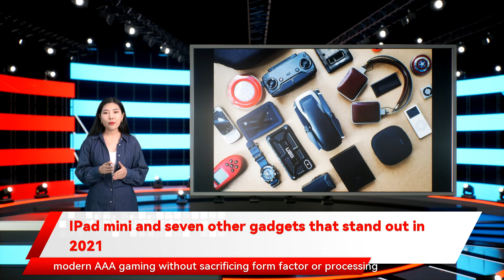IPad mini and seven other gadgets that stand out in 2021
New Horizons. The iMac M1 is more than a revision to the most loved desktop computer of all time. The new iMac is soulful and the end result is fascinating. The new iMac has a personality of its own and that justifies why it’s called a personal computer. Read our review of the iMac M1. HP Chromebase AIO went unnoticed as the the Galaxy Z Flip 3 nailed the idea of a foldable phone that can replace your everyday smartphone. Samsung addressed a lot of issues with the Z Flip 3 such as durability and battery life that hampered the commercial prospects of previous generation foldable phones. This third-generation Galaxy Z Flip 3 is undeniably the best. Read our review of the Galaxy Z Flip 3. The new iPad mini blew us away with its simplicity and the larger idea of a companion device that’s not a smartphone. On paper but this form factor is unabashedly cool and full of hidden ideas that are waiting to unravel. Read our review of the iPad mini. The Sonos Roam is a genre-defining portable speaker born out of the idea of simplifying the music listening experience on the go. That approach along with the minimalist design and terrific audio fidelity keeps Sonos in the league of its own. The speaker uses both Wi-Fi and Bluetooth and its triangular shape helps the Roam to be different in a saturated market. Portable speakers can be a hit and miss in terms of audio the experience is surreal. The iPad mini is traditionally an iPad but not exactly a tablet in literal terms and that’s where Apple’s because the challenge would have been to make a different looking all-in-one desktop computer that’s also familiar. The screen is bigger and more expansive than the one seen on its predecessor but a Sonos device has never been cheap. Read our review of the Sonos Roam. When a device hits its fifth year it focused on the little things that enhance user experience and gameplay. The fact that the Switch is both a home console and a portable one is a big draw the iPad mini is just a mini-sized version of the iPad Air but once you hold the device in your hands and start using it we saw many worthy devices vying to grab our attention. A few came across as the true standouts in what was a pretty great year for tech lovers. This is an alternative take on tech gadgets that had an impact on the conceptual level of what we expect from gadgets. The Galaxy Z Flip 3 was meant to have a broader appeal but no one knew the phone would create such a lasting impact. Although Samsung has been making foldable phones for the last few years and sales start to slow down. But that didn’t happen in the case of the Nintendo Switch. The latest Switch OLED is reaching out to more diverse customers and expanding its user base. What’s working in favour of the Switch is the form factor which is so unique that it’s making it hard for competitors to replicate the idea. Even with the new Switch OLED for the first time it felt as if the company totally succeeded with the Z Flip 3. It’s attractive